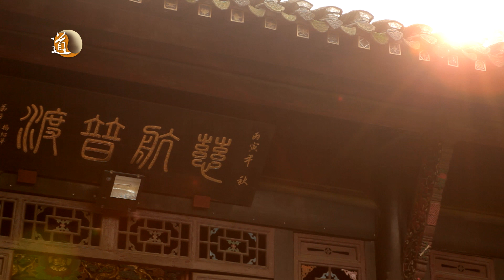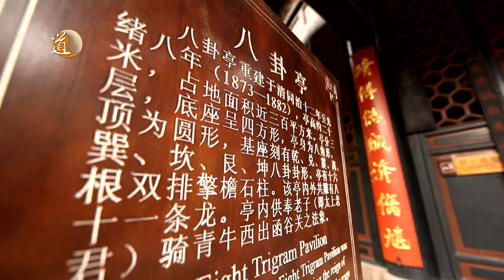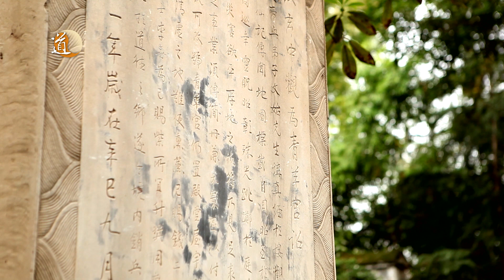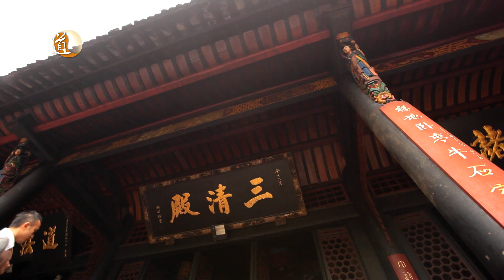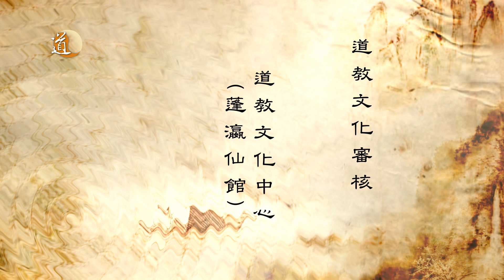仙蹤道跡 第一集 青羊宮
青羊宮屹立於成都城西。千百年來，見證著歷史的興衰變遷，也是道教發展中的重要宮觀之一，被譽為川西第一道觀。